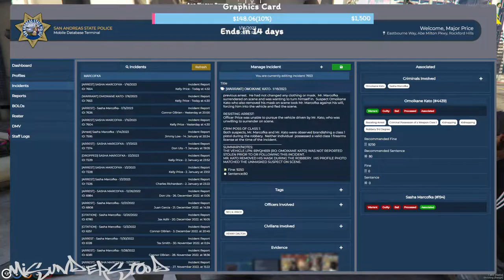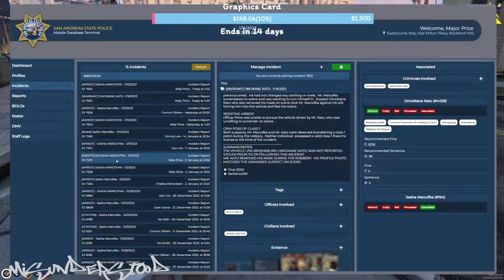SIGLOW AND ASTRO PHONE CALLS 1/16/23